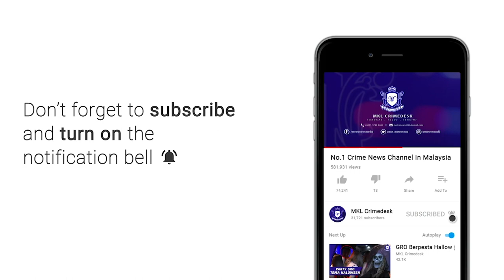MKL Crimedesk | Kren Tumbang Seorang Mangsa Tersepit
seorang pemandu kren warga tempatan berumur 28 tahun terperangkap dan tersepit di bawah kren yang tumbang .

kejadian berlaku di tapak pembinaan lebuhraya suke berhampiran petronas alam damai, cheras kuala lumpur.

komander operasi kanan, bomba kuala lumpur,  imam bukhari susami berkata
pusat gerakan operasi kuala lumpur menerima panggilan kecemasan pada jam 7.54 pagi.

pasukan bomba bersama jentera dari balai cheras dan bandar tun razak kemudian bergegas ke lokasi keajdian.

setibanya jentera dilokasi kejadian, didapati terdapat sebuah kren telah terbalik, menyebabkan pemandu kren warga tempatan berumur 28 tahun terperangkap dan tersepit di bawah kren .

mangsa berjaya dikeluarkan pasukan bom  dan alami patah dibahagian kaki kiri.

mangsa diserahkan kepada pihak ambulan hukm untuk mendapatkan rawatan lanjut.